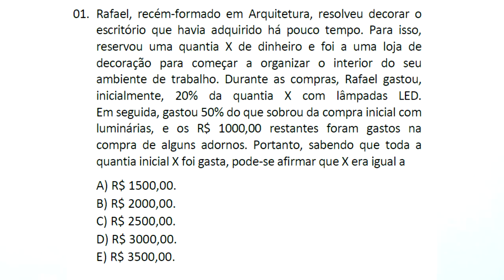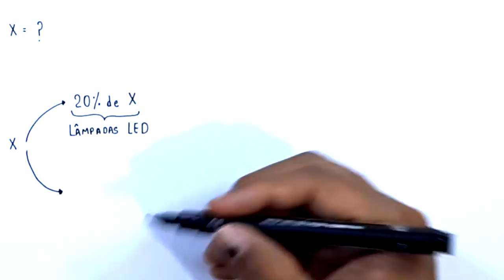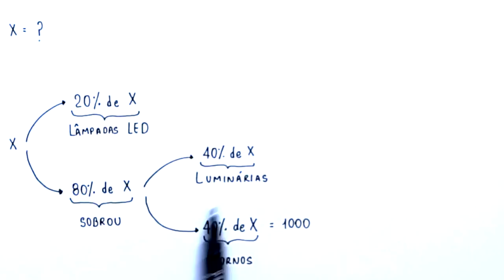QUESTÃO 1 - MEDICINA - UNICHRISTUS 2018.2 (2) - CONHECIMENTOS ESPECÍFICOS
Olá, amigos do meu canal no YouTube. Neste vídeo, apresento uma resolução para a seguinte questão:

01. Rafael, recém-formado em Arquitetura, resolveu decorar o
escritório que havia adquirido há pouco tempo. Para isso,
reservou uma quantia X de dinheiro e foi a uma loja de
decoração para começar a organizar o interior do seu
ambiente de trabalho. Durante as compras, Rafael gastou,
inicialmente, 20% da quantia X com lâmpadas LED.
Em seguida, gastou 50% do que sobrou da compra inicial com
luminárias, e os R$ 1000,00 restantes foram gastos na
compra de alguns adornos. Portanto, sabendo que toda a
quantia inicial X foi gasta, pode-se afirmar que X era igual a

Sony Vegas

Atube Catcher

MICROFONES

Lapela Sony: ECMCS3